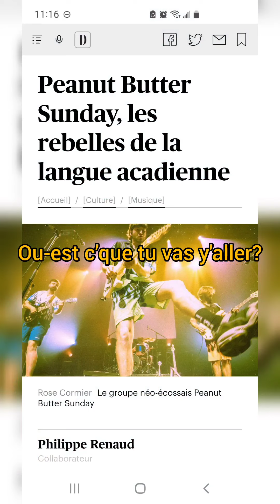Ej m'en fus